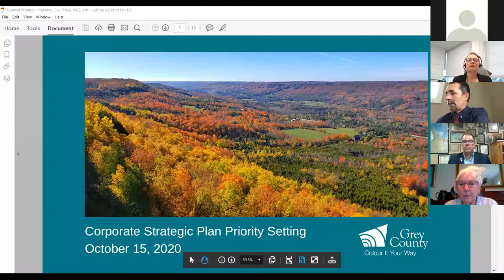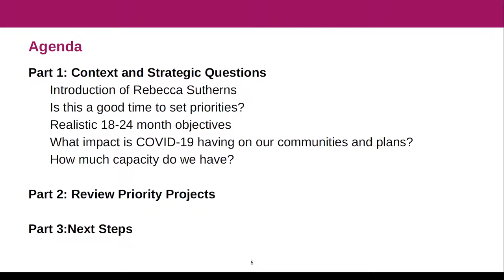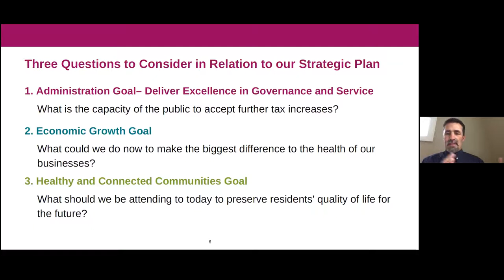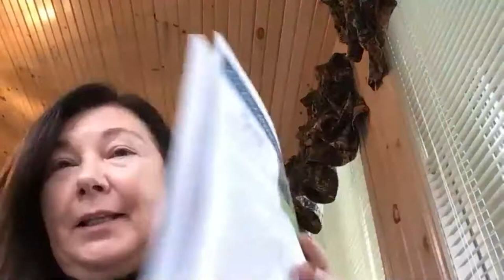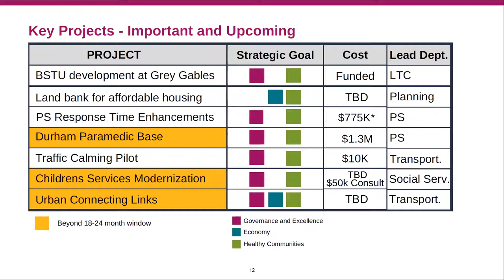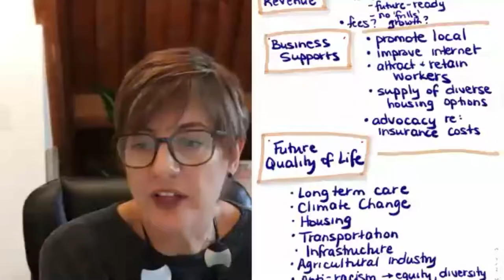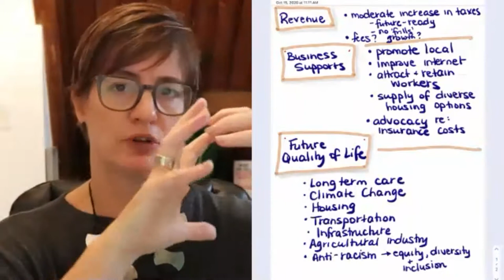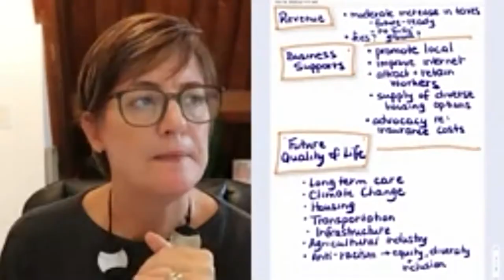Grey County Council Strategic Planning Session, October 15, 2020